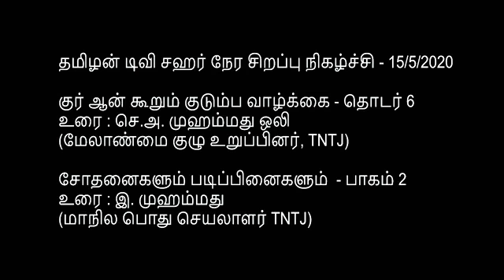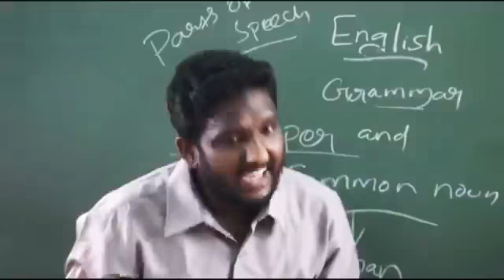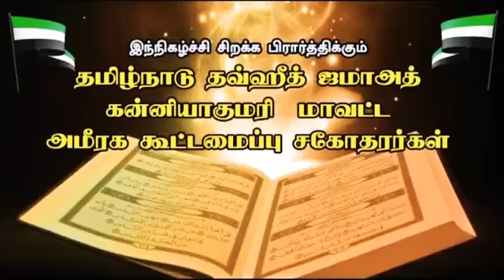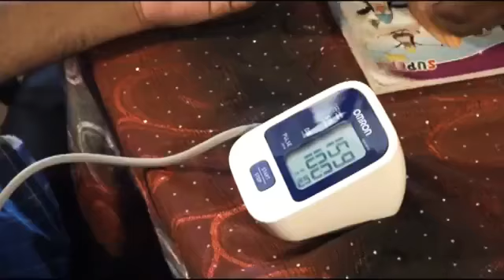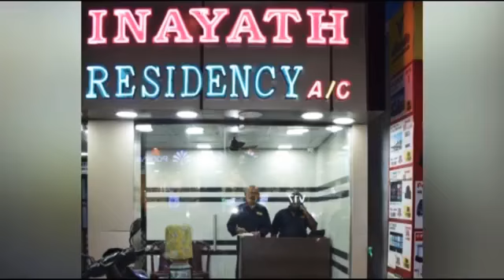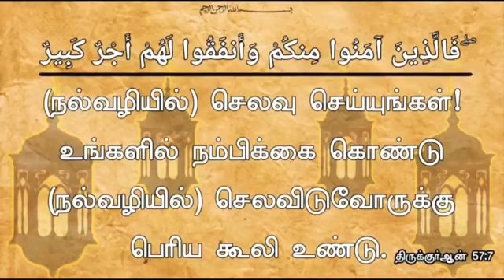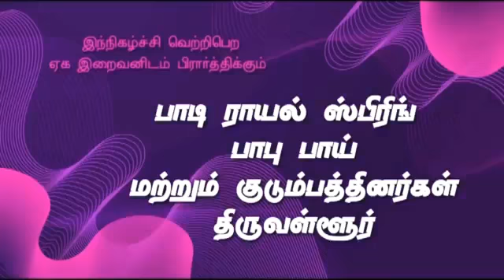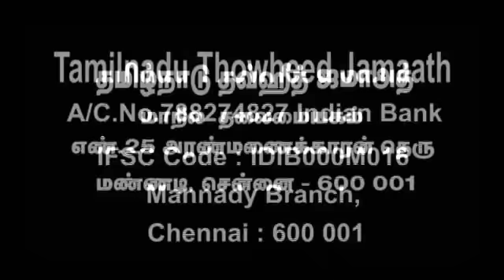சஹர் நேர சிறப்பு நிகழ்ச்சி2️⃣1️⃣|S.A.Muhammad Oli.M.I.Sc|E.Muhammad|Aasif Thowheed Media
சஹர் நேர சிறப்பு நிகழ்ச்சி!

1️⃣5️⃣⭕0️⃣5⃣⭕2⃣0️⃣2⃣0️⃣

பாகம் : 2️⃣1️⃣

📝தலைப்பு : குர்ஆன் கூறும் குடும்ப வாழ்க்கை -
6️⃣

📝தலைப்பு : சோதனைகளும்! படிப்பினைகளும்!!2️⃣

🎙உரை      : சகோ.E.முஹம்மது